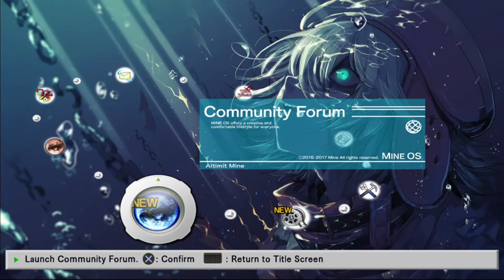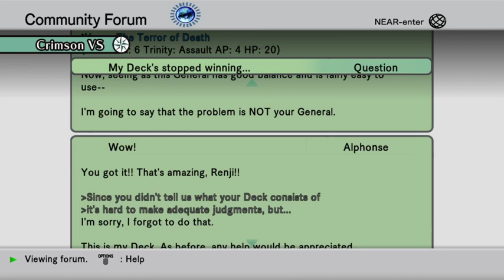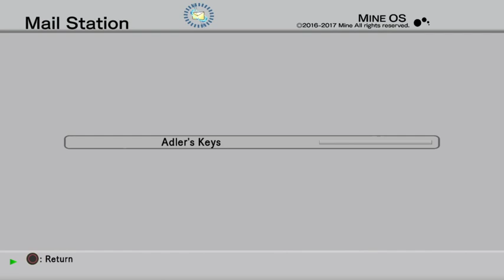.HACK// G.U. Playthrough 7.2